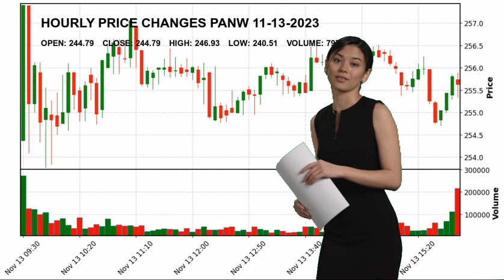Palo Alto Networks, Inc. PANW Stock Price Analysis Today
Palo Alto Networks, Inc. PANW Today.
November 13 Palo Alto Networks, Inc. Hourly Price Changes of Palo Alto Networks, Inc., which closed yesterday at $244.79 and started the day at $244.79.
Palo Alto Networks, Inc. reached maximum $246.93 today. And the lowest stock price was $240.51 .
Software - Infrastructure Technology Mr. Nikesh  Arora C.F.A. PANW Palo Alto Networks
 Inc. Palo Alto Networks
 Inc. NASDAG Stock Price PANW Price Palo Alto Networks
 Inc. Price PANW Stock Price Palo Alto Networks